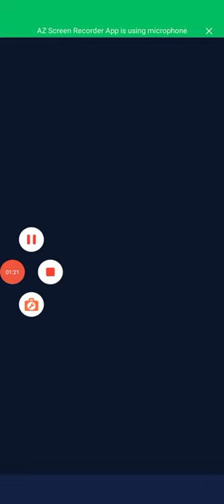how to#Police_car👌mian_ali 🙈😜🙉👈👏🎃🚑catfane powerCar,CarRace MotuPatlu TotaMain Tota#Hathi#Ghoda8